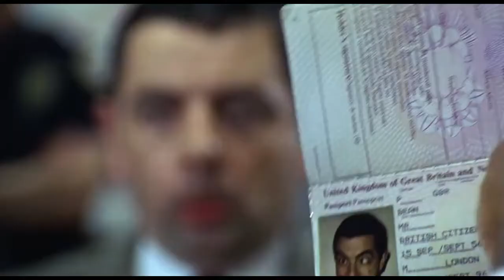Mr. Bean movie clip /AIRPLANE Bean | Funny Clips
Mr. Bean is immature, self-absorbed, extremely competitive and brings various abnormal schemes and contrivances to everyday tasks. He rarely speaks, and when he does, it is normally only a few mumbled words which are in a comically low-pitched voice. He also does not like people taking his things.